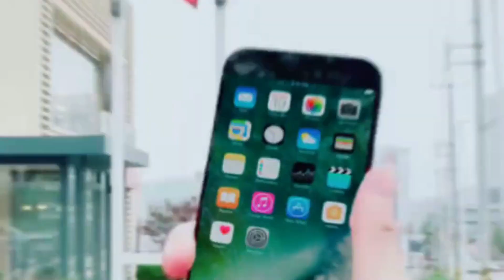short# Small Waist Pretty Face With Big Bang TikTok CHALLENGE #251🍑🍑 youtube shorts#